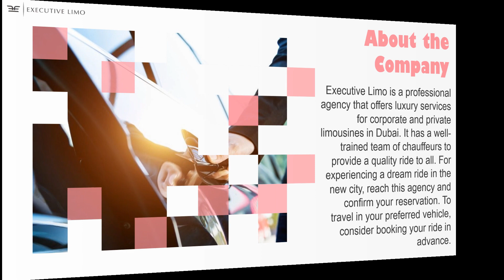How to Avoid Common Mistakes in Booking a Private Limousine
Executive Limo is a professional agency that offers luxury services for corporate and private limousines in Dubai. It has a well-trained team of chauffeurs to provide a quality ride to all. For experiencing a dream ride in the new city, reach this agency and confirm your reservation. To travel in your preferred vehicle, consider booking your ride in advance.